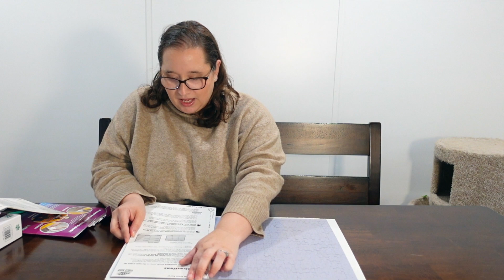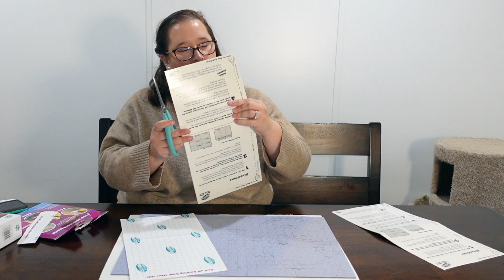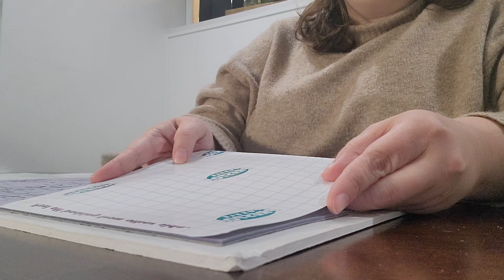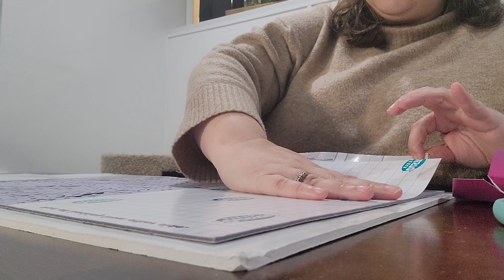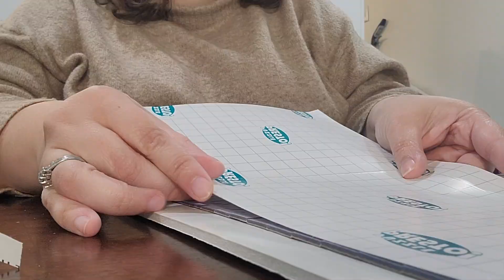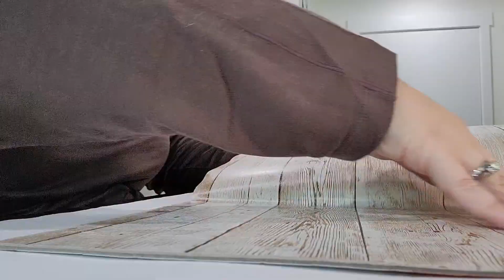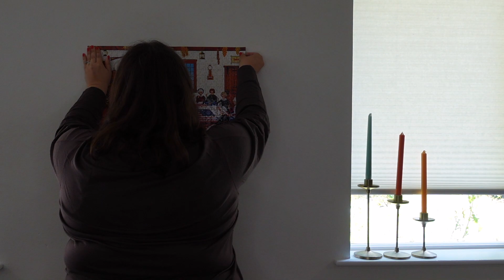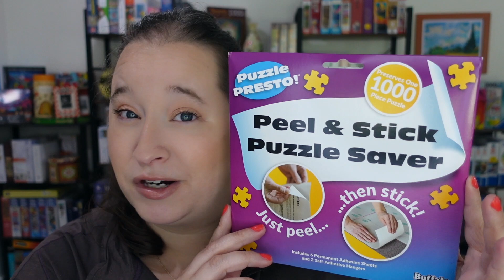Trying 4 Ways to Keep a Puzzle Together // Puzzle Glue, Puzzle Savers, Contact Paper, or Tape??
Puzzles Involved
Buffalo Games: Parasols
Buffalo Games: The Quiltmakers
Buffalo Games: Moon Cycle
Educa: Bicycle & Flowers

Products Used
Jhomon Puzzle Glue
Buffalo Games: Puzzle Savers
Scotch Painters Tape
Heroad Contact Paper

Time Stamps
00:00 Intro
02:29 Tape
07:49 Puzzle Savers
13:08 Puzzle Glue
19:55 Contact Paper
22:41 Testing
24:00 Ranking
27:03 My Favorite